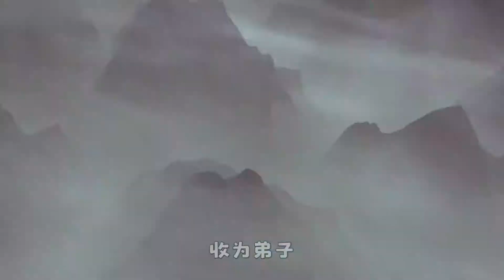玄幻小说十大金手指（下），第4名神王变流星泪，帮秦羽打破桎梏